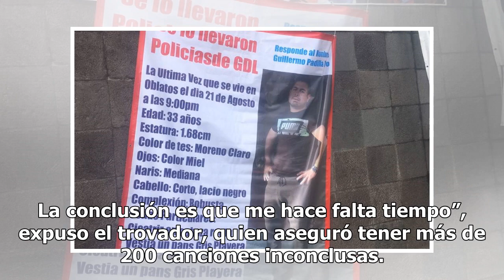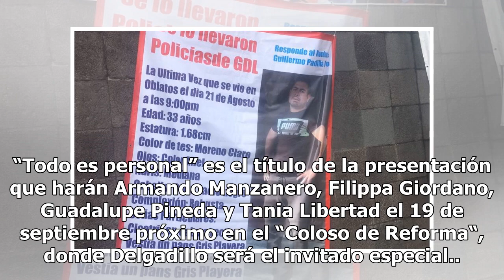Cantautor Fernando Delgadillo lanzará disco inédito en 2019 - El Diario de Yucatán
México (Notimex).- A cinco años del lanzamiento de “Tiempo ventanas”, disco con temas inéditos, el cantautor mexicano Fernando Delgadillo prepara las canciones que integrarán su próximo álbum de estudio, el número 16. En charla con Notimex, el creador del concepto “canción informal” sostuvo que como...